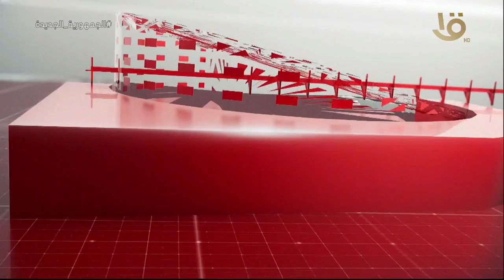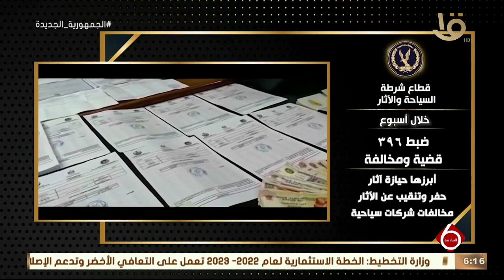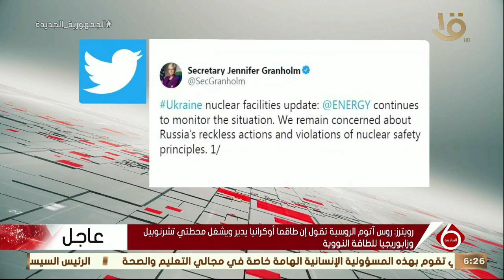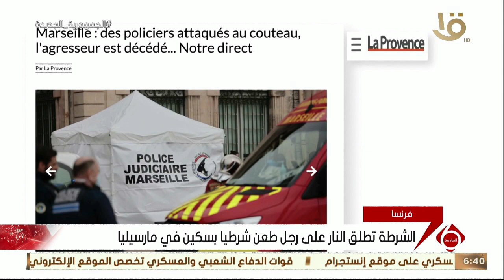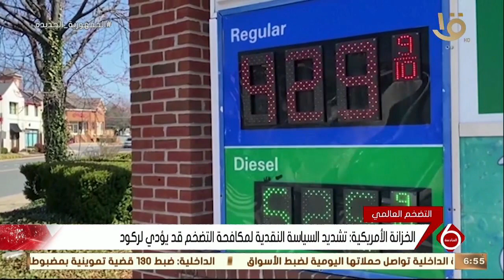نشرة السادسة| أهم الأخبار السياسية والاقتصادية محليا وعالميا.. 12-3-2022